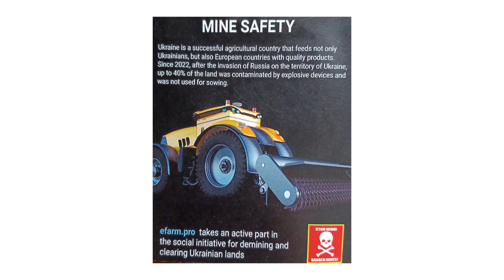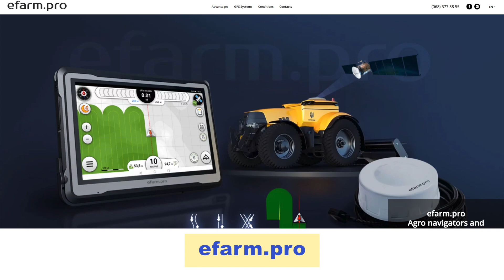"CES Exclusive: How eFarm.pro is Revolutionizing Farming with the Agronavigator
"Join us at CES 2023 for an exciting interview with Titiana Gorzey, the representative of eFarm.pro, the innovative agronavigator that's revolutionizing the farming industry!  In this interview, The Guru of Geek, Marlo Anderson, visits with Titiana on the floor at CES to discuss how eFarm.pro is helping farmers save costs and increase profits by up to 35%. Find out why a farmer needs an agronavigator and how it can help reduce expenses on petrol, oil, lubricants, plant protection products, fertilizers, and seeds. Don't miss this informative and engaging discussion! Learn more about eFarm.pro at efarm.pro."